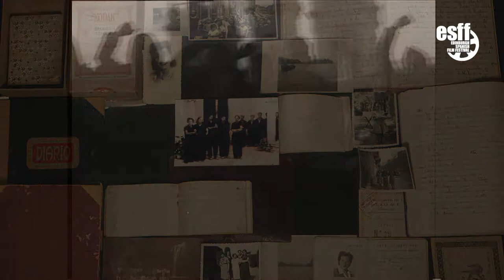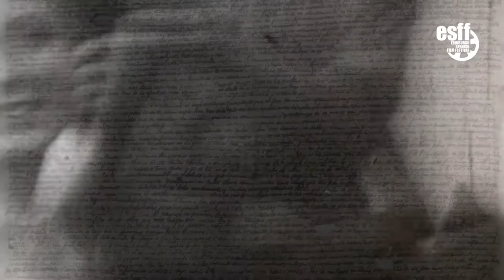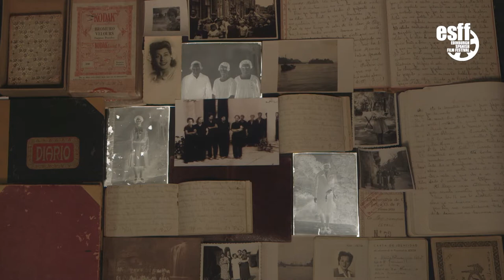Milicianas ESFF'18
Edinburgh Spanish Film Festival, October 2018

Edinburgh 4h - 13th at Filmhouse
Glasgow 15th, 17th and 20th at Glasgow Film Theatre